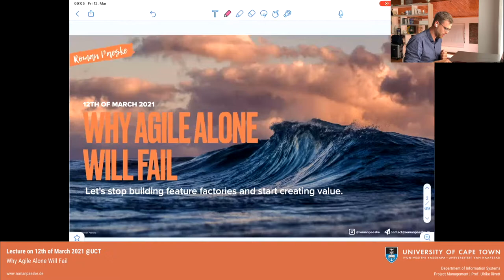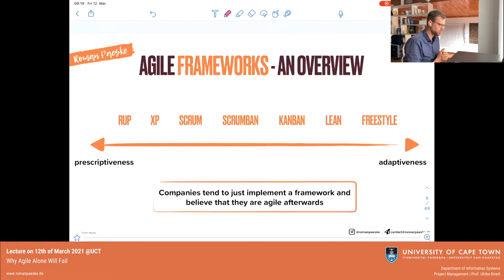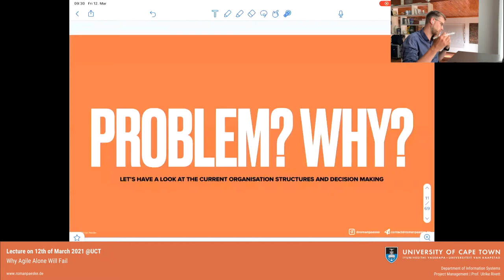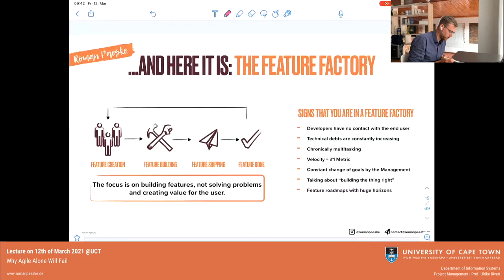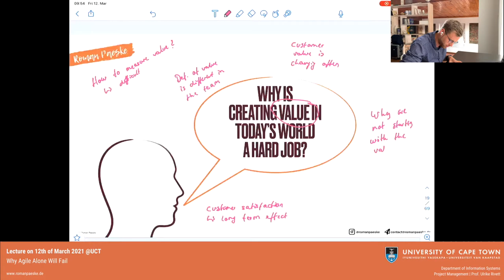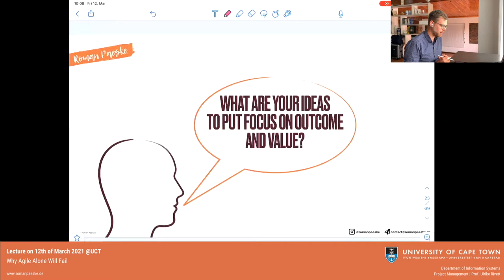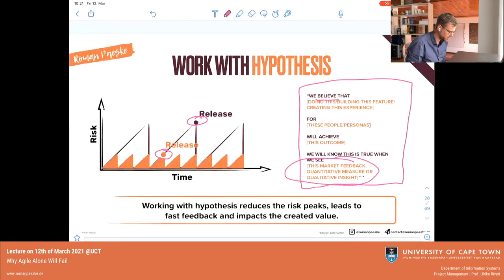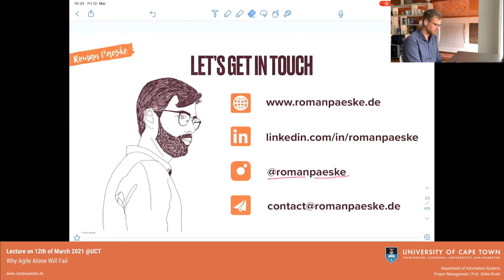University of Cape Town | My Lecture at the Department of Information Systems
This video is a recording of my lecture at the University of Cape Town on the 12th of March 2021. Due to COVID, the session has been remote. However, over 75 students joined and we talked together about "Why Agile Alone Will Fail?"
I would like to thank Prof. Ulrike Rivett very much for making it possible for me to give this lecture in her Department of Information Systems. It was a great experience. I am looking forward to working together in the future!
What will you see in this video? I give a short overview of agile and agile frameworks in general. You get some insights on scrum, kanban, and more. After this, we dive into the problems and challenges I see with the implementation of agile frameworks. You will learn what HIPPOs and feature factories are. After we understood the problem, we will see how value can be created in our current world. You will learn what VUCA means and how dynamic robust companies can help. At the end I give six tips from the field on how to focus on outcome and value for the customer.
Enjoy watching this lecture and let me know if you have any questions!
Cheers, Roman